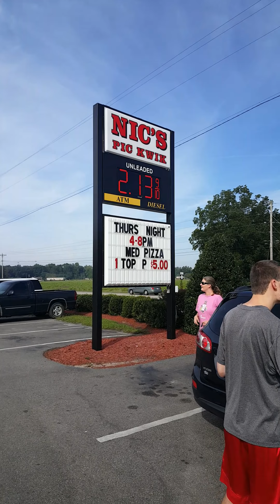Mac n cheese chips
Trying Mac and cheese chips for the first time.